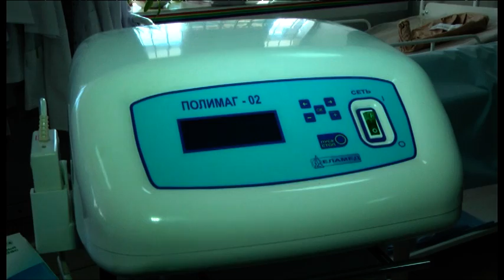Выставка-продажа продукции компании «Еламед»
Лучшим подарком на Новый год для каждого из нас наверняка будет здоровье. В Шымкенте с 14 по 25 декабря проходит выставка-продажа продукции компании «Еламед». Уникальные приборы компании «Еламед» без труда вернут хорошее самочувствие.